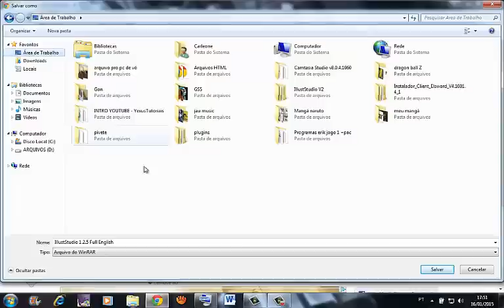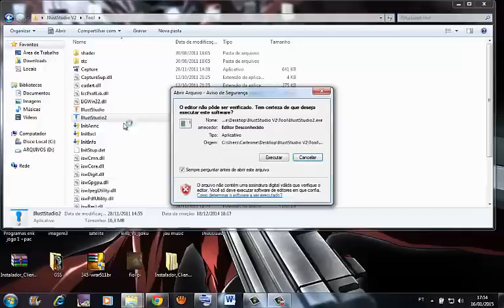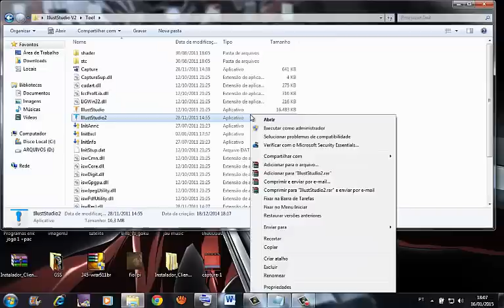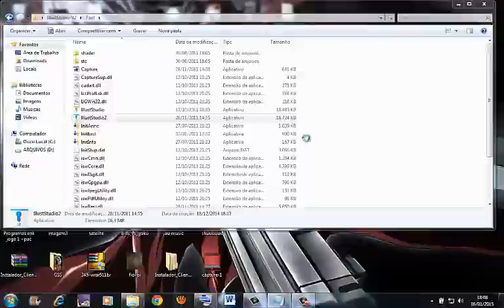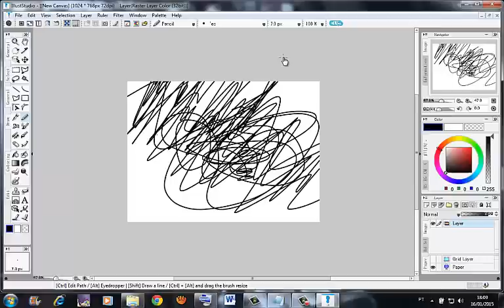Tutorial Baixar e instalar IllustStudio .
Fiz este vídeo em alguns minutos e teve alguns cortes por que o PC parou de responder .
e Sim meu PC ta cheio de coisa que não presta na área de trabalho e com nomes aleatórios .
Serial: LT1WJ0-0N3667-99B82A-DEBD00-E429A8